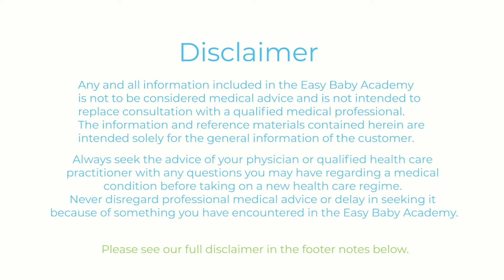Helping your Fussy Crying Baby - From Parent To Bed